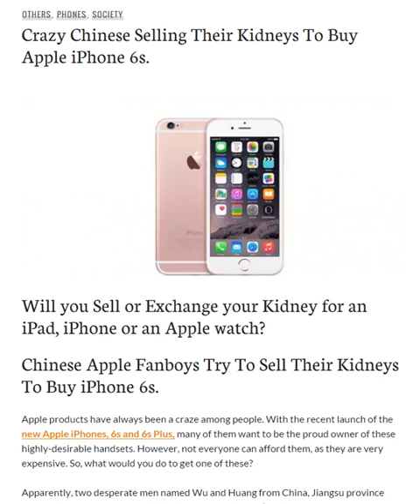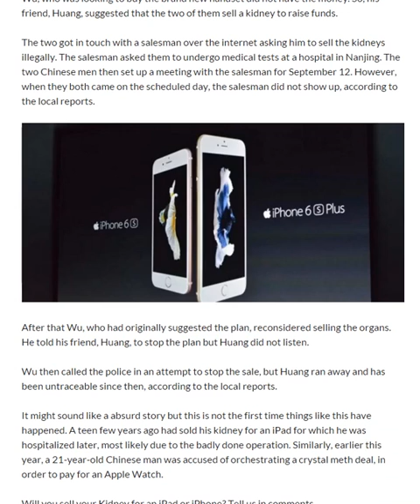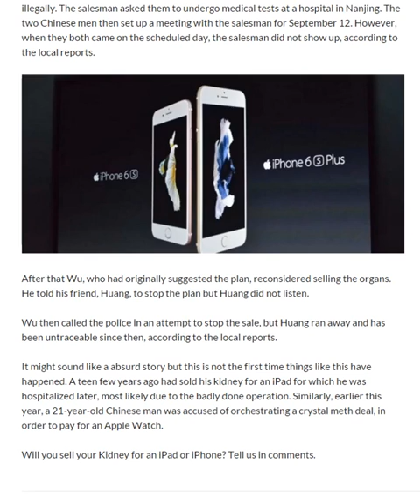Selling Kidney to Buy iPhone and Make CHINA ECONOMY STRONG!!!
An Ongoing Celebration of The Greatest Country on Earth's Ongoing Quest to Build the Strongest Economy the World Has Ever Seen, This is as Always CHINA ECONOMY STRONG